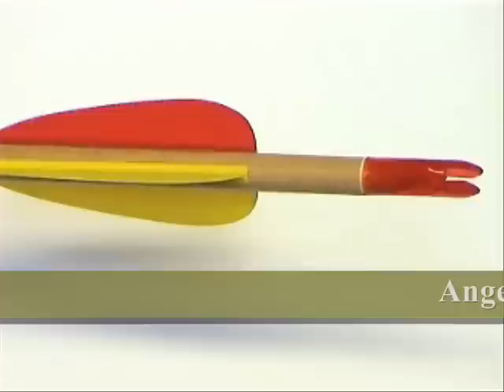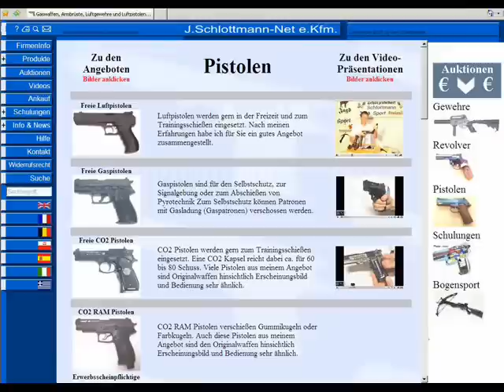verschiedene_holzpfeile.wmv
Videopräsentation über verschiedene, günstige Pfeile aus Holz zum Bogenschießen.